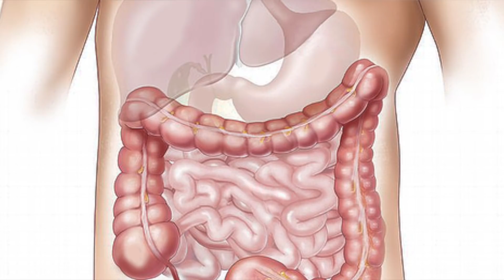So kannst du deinen KAPUTTEN DARM regenerieren ✅ Fermentation: Einfache und praktische Anleitung